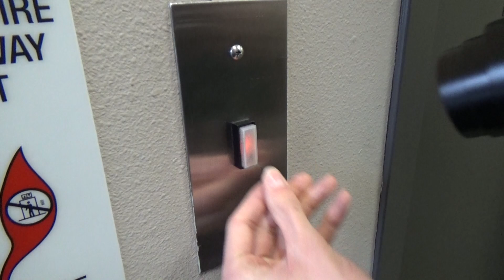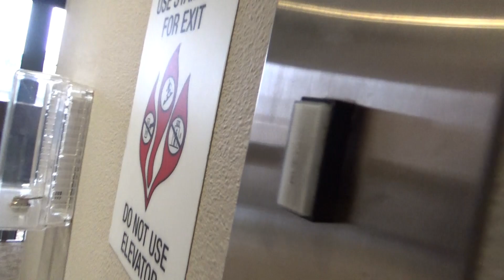Amazing Motor! Home Hydraulic Swing Door Elevator - 840 Hinckley Rd - Burlingame, CA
[Recorded 1-2-23] We were not expecting there to be a swing door elevator in this office building and it turned out to be a really cool one! This was installed by Home Elevator Co. and it has neat call stations that look like light switches or doorbells. The buttons are actually engraved with "HOME" on them which is pretty neat! The COP is an absolutely tiny EPCO Flushline one which might be original. The motor on this thing is amazing...one of the best I've heard!!